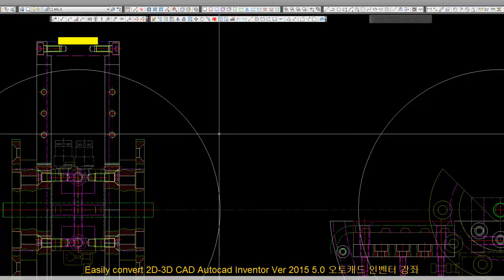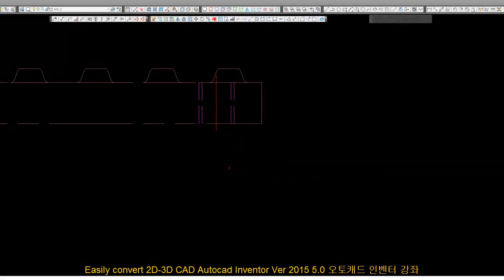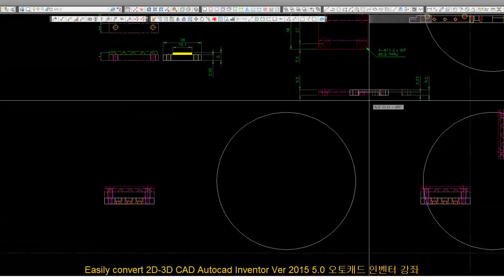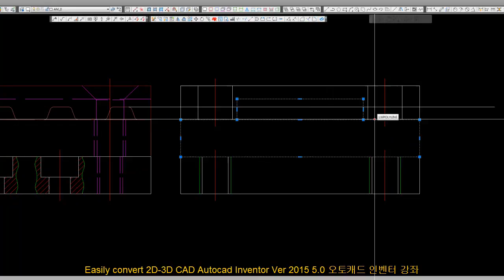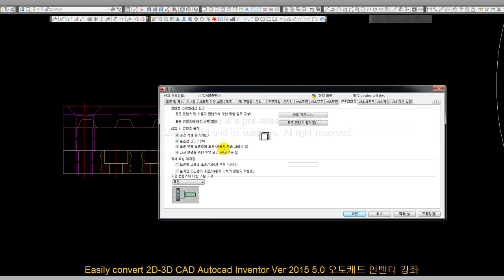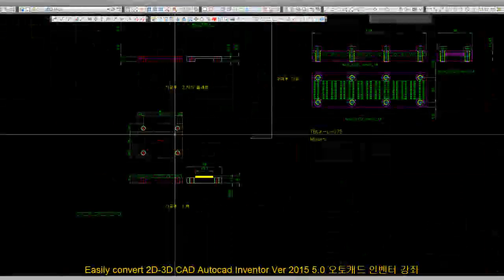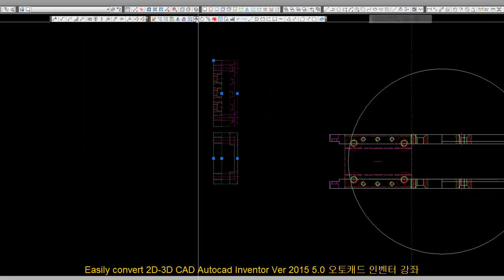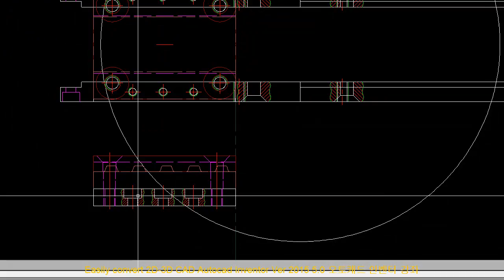autodesk training, inventor Tutorial Free, 2015 Ver 5.0-176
autodesk training, inventor Tutorial Free, 2015 Ver 5.0-171~

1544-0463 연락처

바로가기
1. SRIDI에서 구매

2. 결재